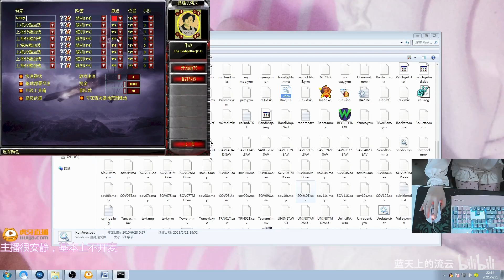【流云红警】光棱坦克和幻影坦克结婚了！生出个啥？！